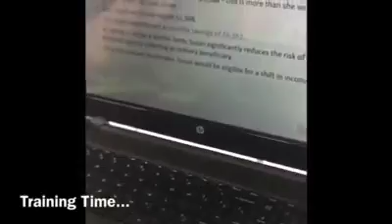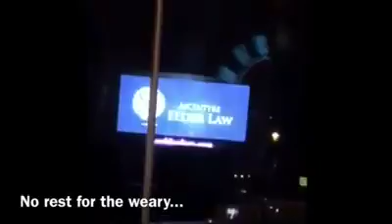Facing Fears | TealDeal 46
Facing Fears | TealDeal 46: I’m getting ready to speak to Rotary and am scared up death. That and a very long day. But good day!